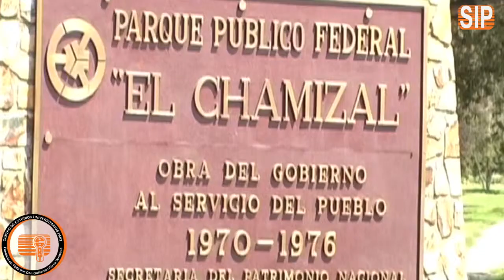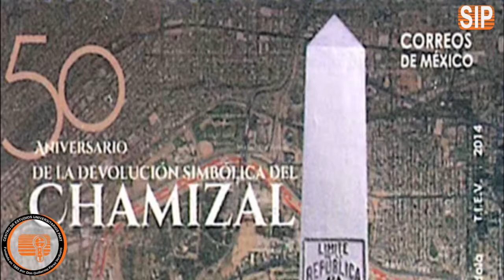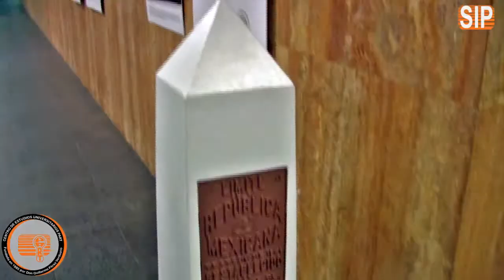Se cumplen en México los 50 años de la recuperación de el Chamizal